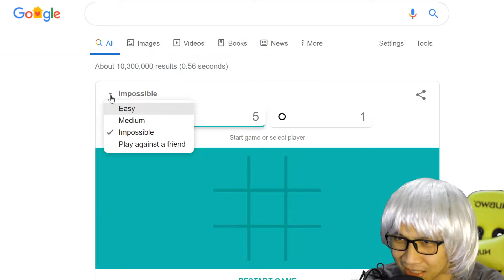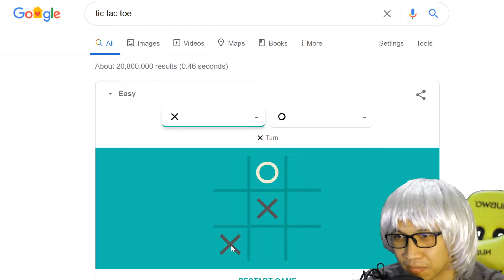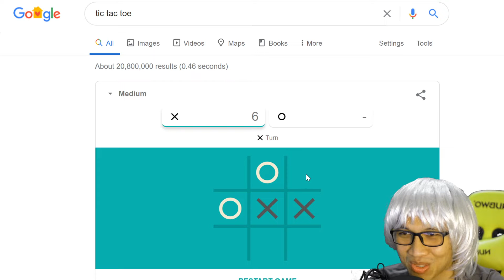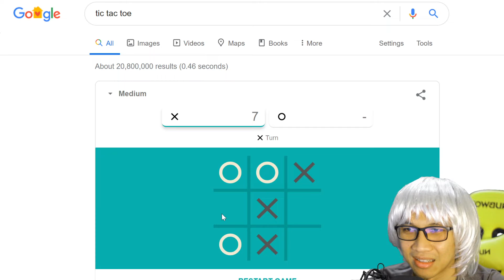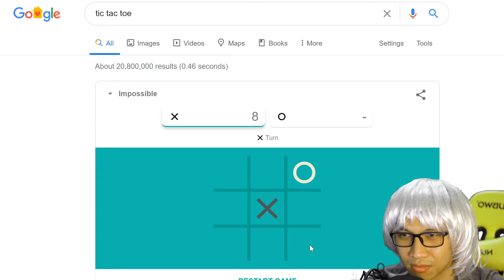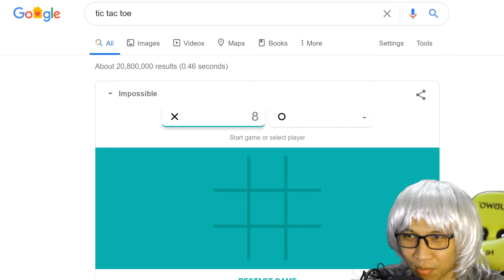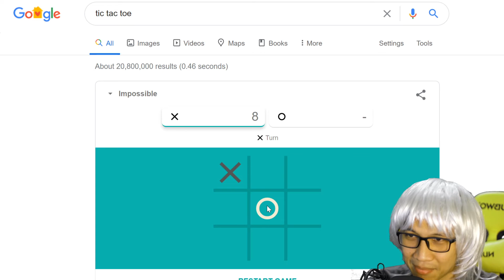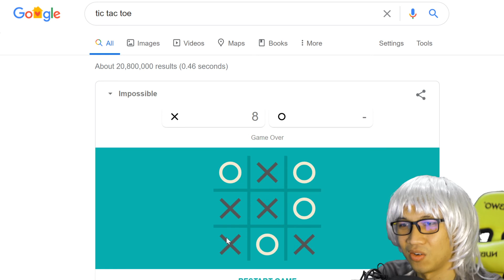[DODI]วิธีการชนะเกม XO ( tic tac toe) 100% เล่นยังไงก็ไม่แพ้ [ดูดิ]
ผู้เล่นจาก Google เขาบอกว่าไม่มีทางชนะได้
ใครเล่นชนะได้บ้าง คอมเม้นบอกด้วยน๊า